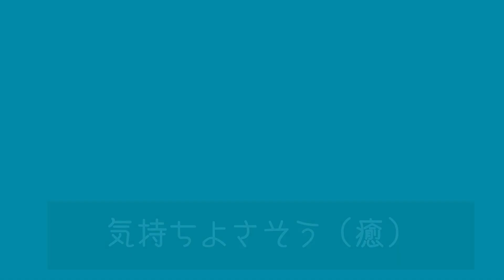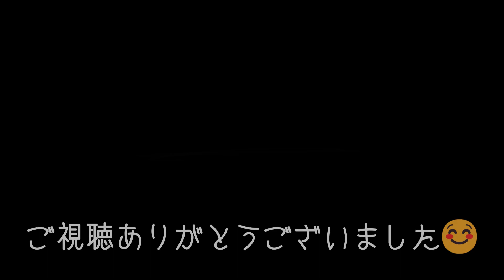【後編】手作り術後服はやっぱり快適♪～抜糸までの様子😺おまけ＆次回予告（閲覧注意有り）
訪問ありがとうございます！
前回、避妊手術後カラーではあちこちぶつかり可哀想なので
超！簡単術後服を作り筒状みるくちゃんが出来上がりました(笑)
それからGWもあり💦間があいてしまいましたが今回は後編でーす。
2週間後の抜糸までの様子を動画にしましたので
良かったら最後までお付き合いくださいね😉

※お返事やご訪問など遅くなる場合があります、いつもすいません🙇
母の事や他事で多忙の時は皆様からのコメントを大切に読ませていただき
❤️でのお返事になる事もありますがご理解のほどよろしくお願いいたします。

ショート動画でのコメントはオフが多いですが💦
たまーに解放するときもあるので（まちまちでごめんなさい）
その時はコメントお待ちしてまーす！
お返事とご訪問が追い付かない場合がありますが
順番に伺いますのでよろしくお願いします☘️

説明欄最後まで見てくださりありがとうございました🫶❤️
Thank you for taking the time to read through the description 🫶❤️